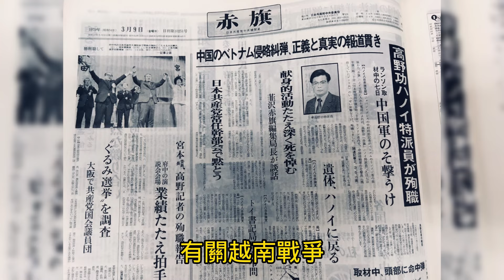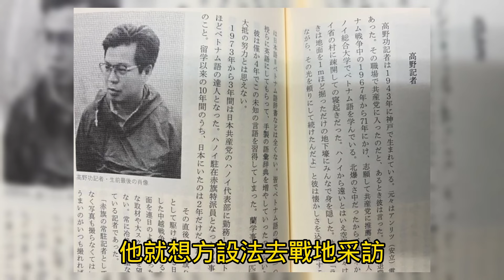1979年日本記者在越南身亡，越南領導人集體控訴中國，鄧公霸氣回應：意外